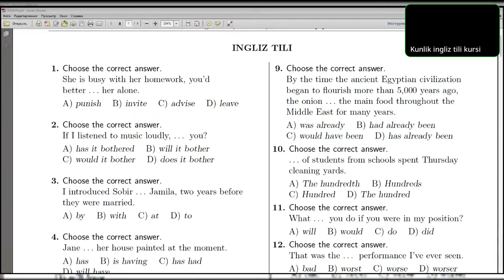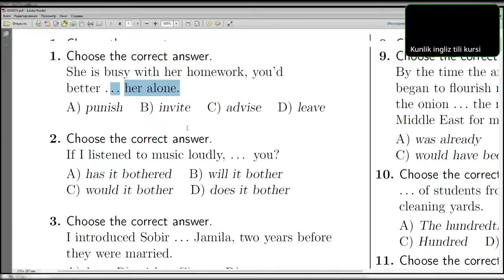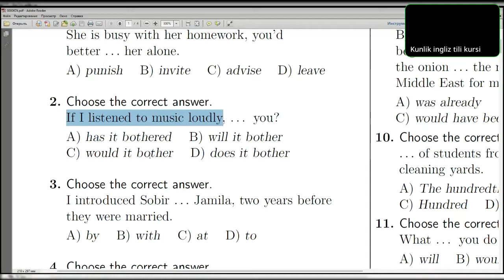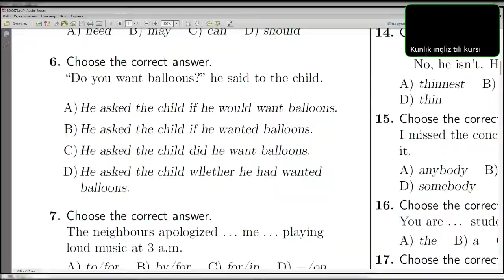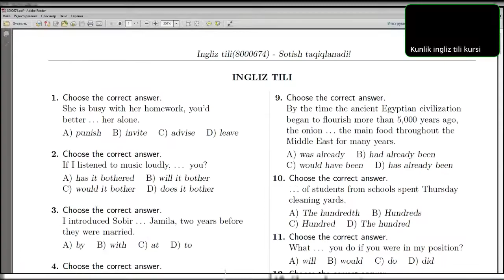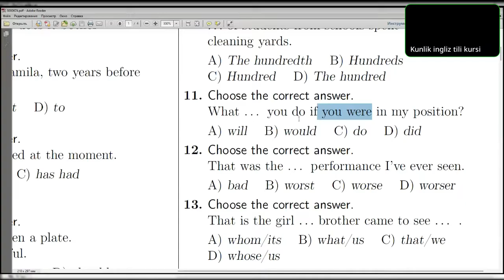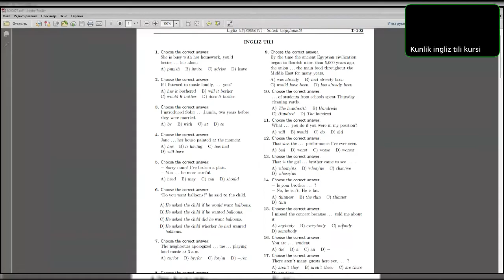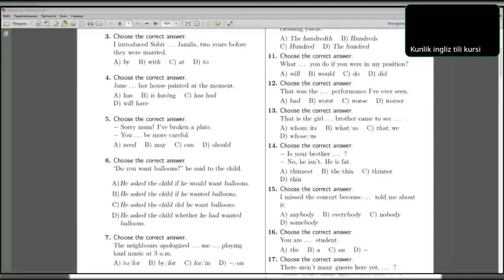DTM 2022 test ingliz tili qiyinmi? 1-qism 1-15-s my.dtm.uz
LIKE bosishni unutmang 👍! DTM 2022 ingliz tili testini bajarish haqida tavsiyalar va strategiya:

Video chapters:

00:30 - Kirish
01:00 - Savol 1
16:00 - Matn
26:00 - Tavsiya

Izoh qoldiring!